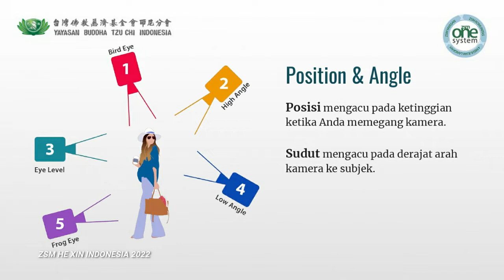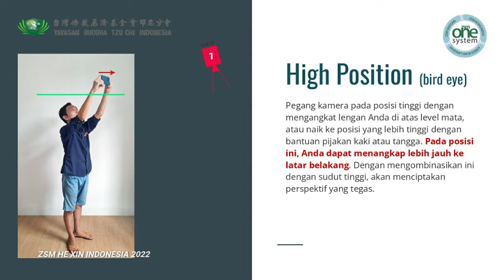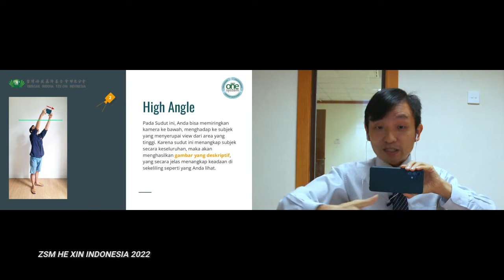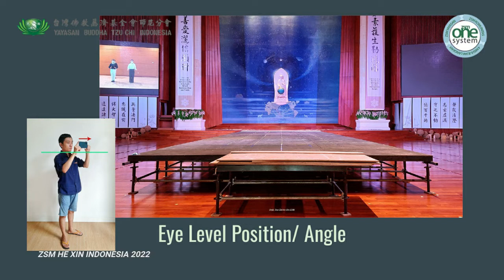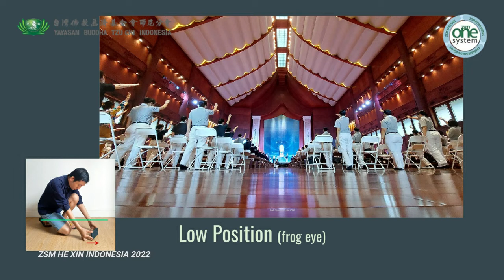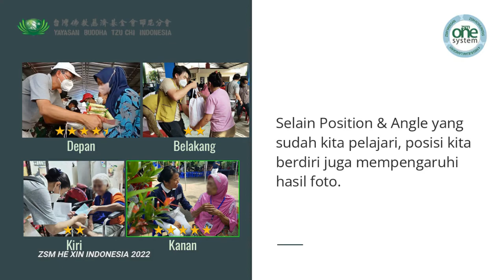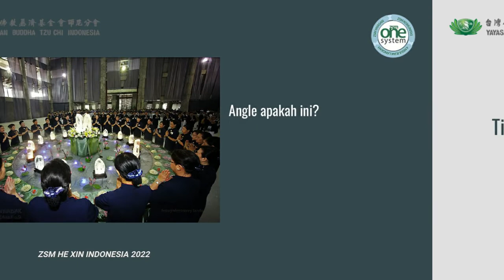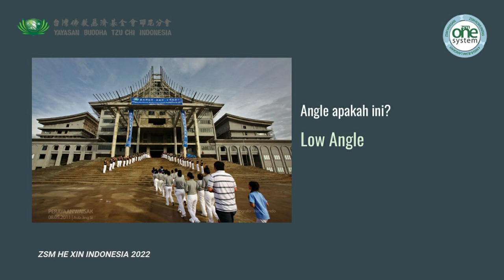Tips Fotografi Menentukan Angle Terbaik Dengan Kamera HP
Welcome back,
Tips Menarik Foto kali ini saya akan mengupas mengenai Posisi dan Sudut pengambilan gambar terbaik dengan kamera HP atau Smartphone Anda. Pastinya semua akan dibahas dengan menarik dan mudah dipahami. Dengan contoh-contoh nyata yang bisa dijalankan dalam setiap kegiatan. Tentunya akan sangat bermanfaat dan bisa menambah nilai humanis karya foto Anda.

Gan En, Thanks Support-nya.